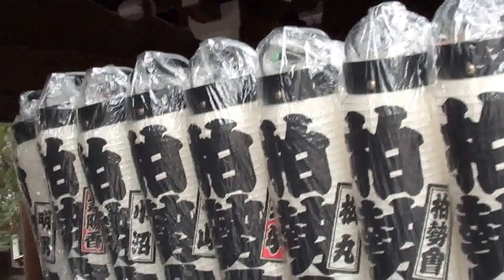建国記念の日 神輿ﾊﾟﾚｰﾄﾞ 次々と宮入りする神輿 2014年。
Mikoshi  El Origen de Omikoshi ,by picua. ( Mikoshi =Japan )　Japones que lleva Mikoshi & Japones que no lleva Mikoshi ..Cual es la diferencia??? 明治神宮　建国記念日、日本の建国を祝いです　本日は大変寒いの中　お疲れ様でした。神輿は神様お乗り物です。神輿の